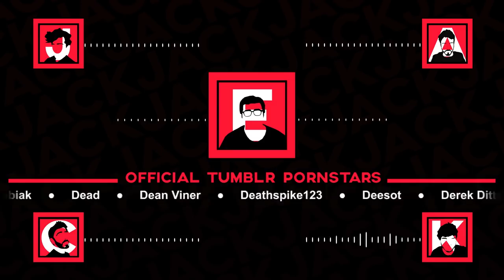The Official Podcast #105 With Eddy Burback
Five close man friends gather around to be wizards.

This is the Official Podcast. Every Thursday. At 7pm EST. Or Every Wednesday at 7pm on iTunes.

Chapters:

00:20 Introduction
03:16 Eddy's Knees
10:14 Scum Cocks
17:02 Honey *Ad*
18:44 Scum Buttholes
21:59 Tumblr Banned?
27:56 Leesa *Ad*
29:23 Does Eddy Jerk Off?
36:25 Bethesda Fucking Sucks
50:48 MVMT *Ad*
53:10 What's Eddy Passionate About?
59:02 What Has Disappointed Us?
01:02:56 Harry Potter Discussion
01:39:12 Ending